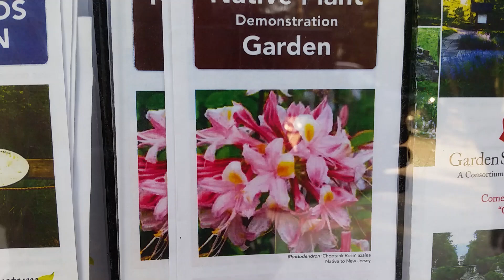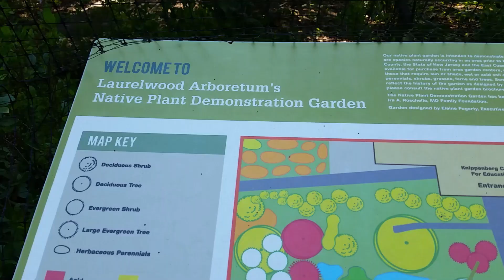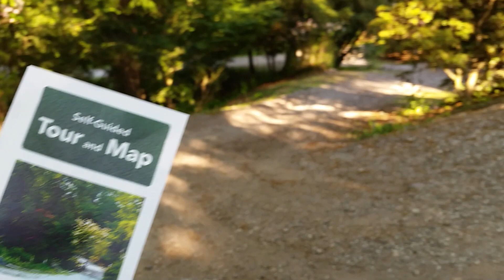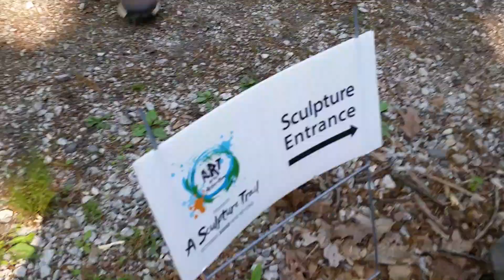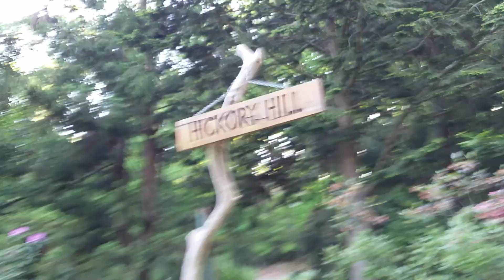Laurelwood Arboretum,Wayne,New Jersey. Rhododendron Azalea in full bloom this late spring.